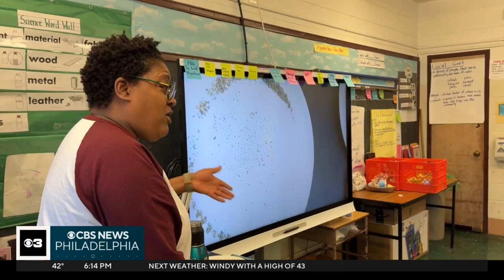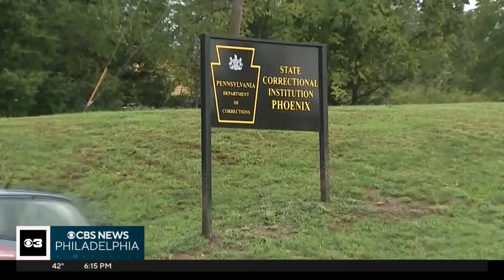Group of incarcerated men raise money to help Philadelphia elementary school students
The money was used to buy three science kits for students at Stephen Girard that support hands-on learning.